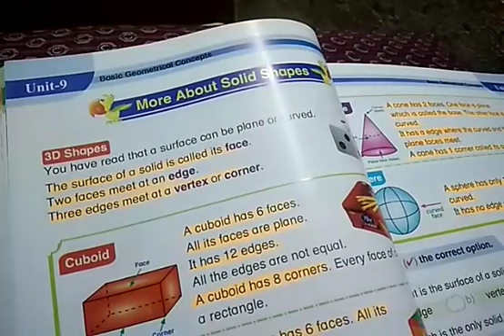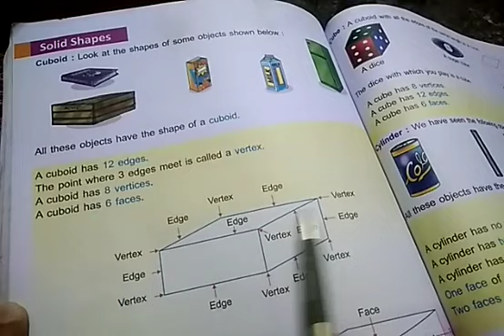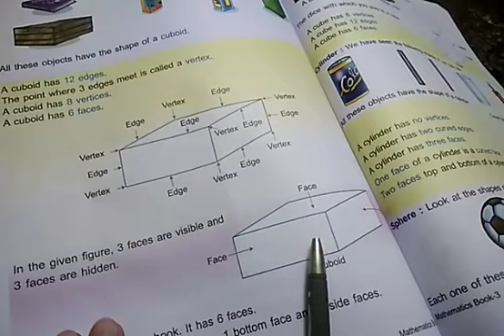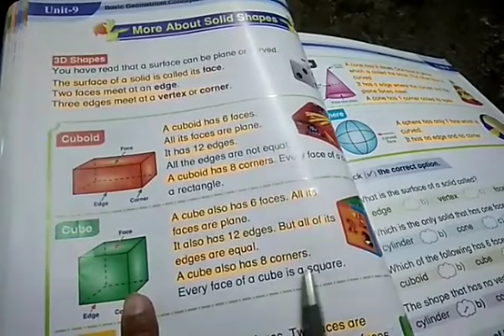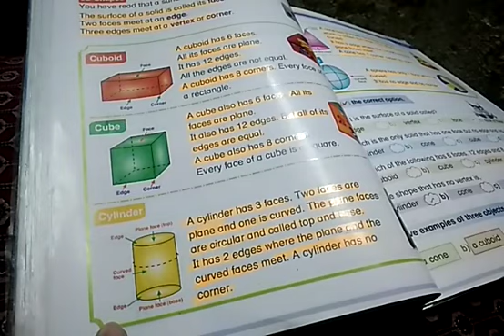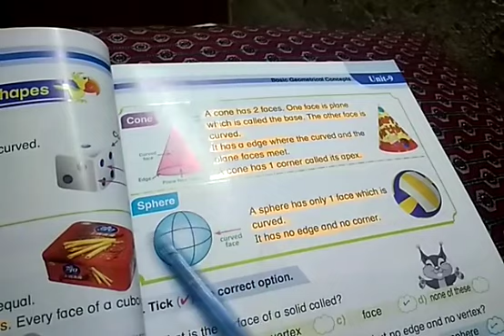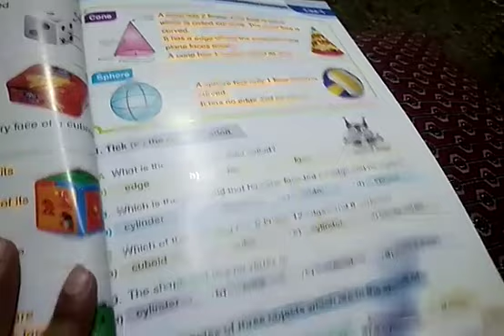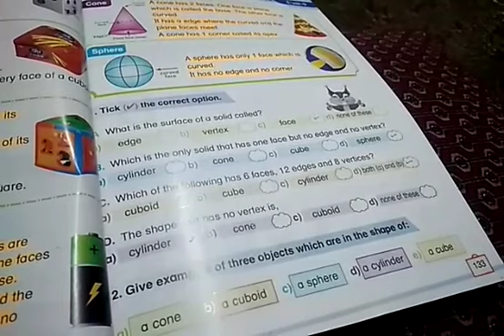Class 3 math Unit 9